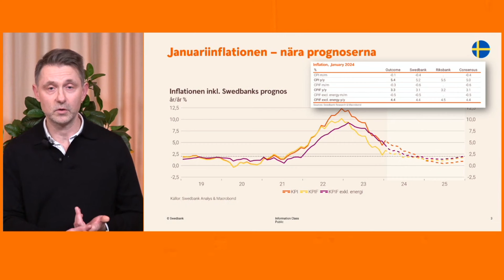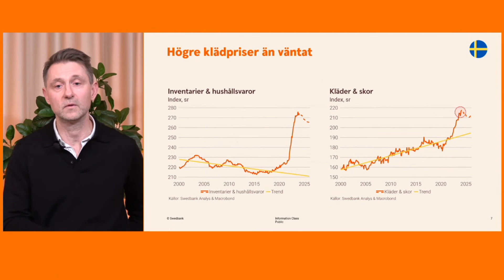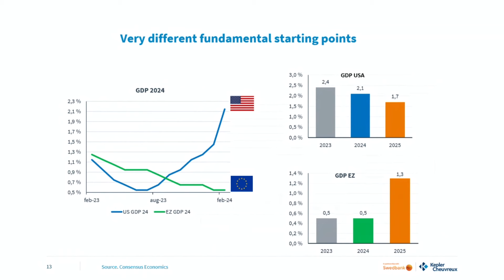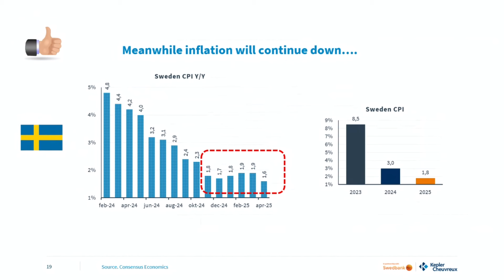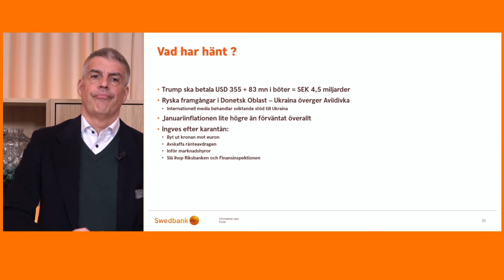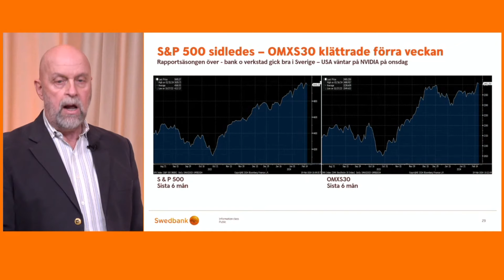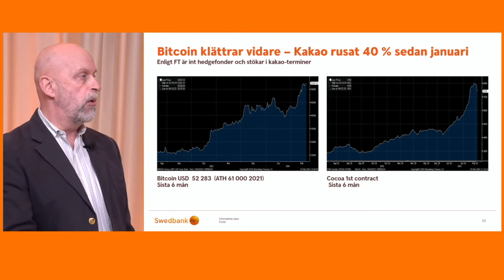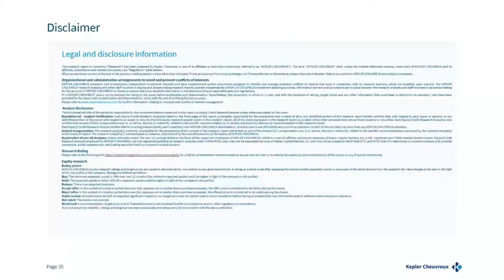Ekonomiska läget med Swedbank vecka 8 2024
Med blicken i spåkulan spanar Andreas Wallström (prognoschef Swedbank) på makrofronten, Olof Manner (senior advisor, Swedbank) beskriver nuläget på de finansiella marknaderna samt geopolitiken och Martin Guri (Head of Nordic Strategy, Kepler Cheuvreux) ger sin syn på aktiemarknaderna. En och annan djupdykning i aktuella marknadsfrågor utlovas också. ). swedbank macroeconomics ).